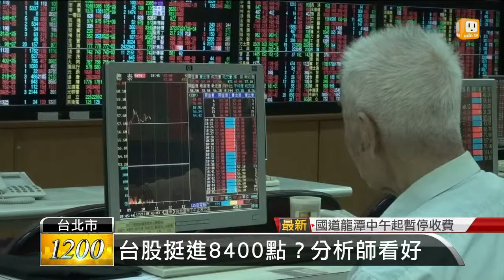【2013.07.12】台股早盤陷整理 盤後交易暫停 -udn tv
歐美股市昨天大漲，但台股面臨蘇力颱風來襲，影響買盤進場意願，早盤在平盤附近震盪，並未延續昨天大漲167點的氣勢。要提醒您的是，證交所、櫃買中心宣布，今天股市正常交易至下午1點半收盤；但零股、盤後定價、拍賣及標購，停止交易。udn tv on FB Twitter G+